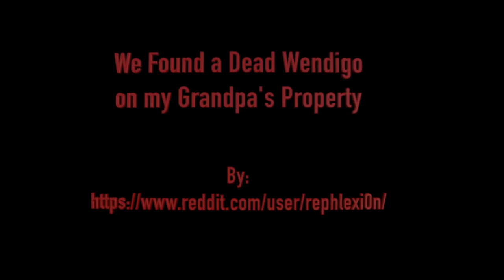3 Truly Horrific Wendigo Encounters | Native American Horror Stories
These are 3 Truly Horrific Wendigo Encounters | Native American Horror Stories

Follow and rate Just Creepy on Spotify and Apple to help us grow!

Timestamps:
00:00 Into
00:00:18 Story 1
00:41:56 Story 2
00:57:32 Story 3

Thumbnail art:
►Just Creepy